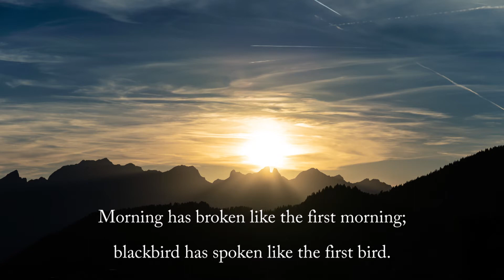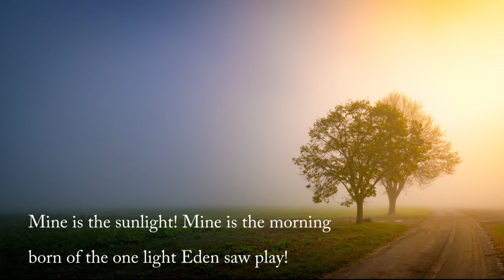145 Morning Has Broken